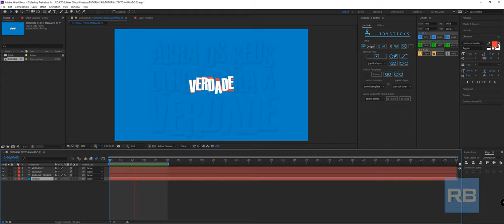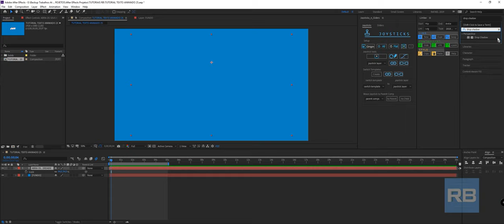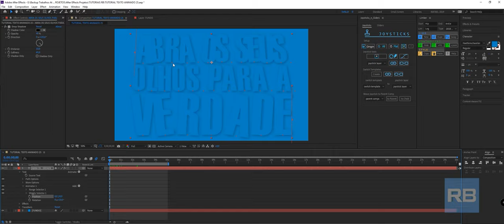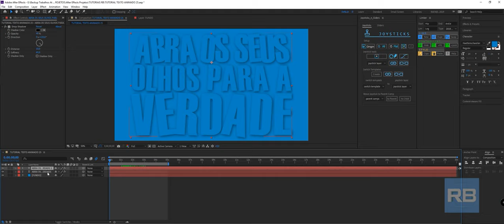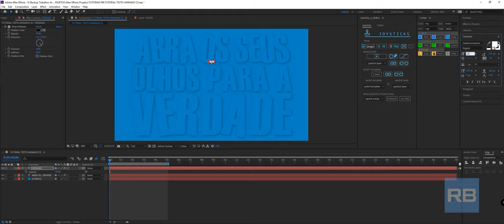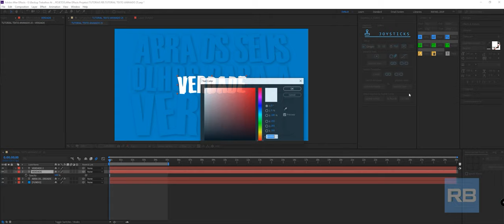TUTORIAL TEXTO ANIMADO 25 - After Effects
Gosta de comprar pela internet?